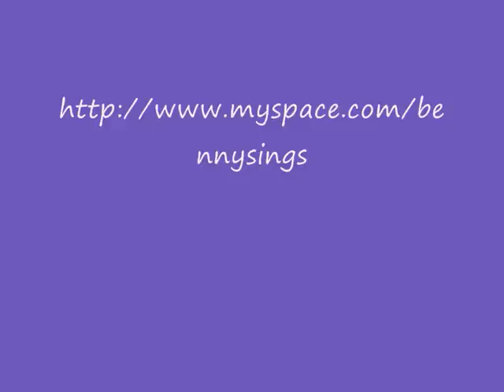Rainbow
Various rainbow images made by Ineke aka Martilena.